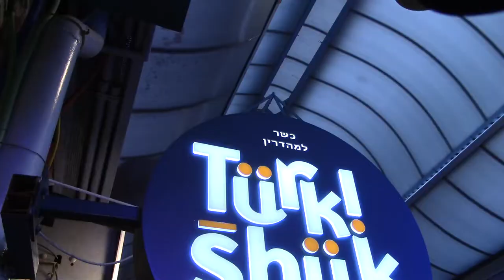Best Kebab In Jerusalem? 3 Title Contenders Sized Up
Short version of Season 1, Episode 4 of Shimshon Eats Jerusalem: The Shawarma Meat-up.

Shimshon and associates go in search of the best shawarma in Jerusalem visiting three establishments near the Jerusalem Shuk (Shuk Mahane Yehuda).

Intro: 00:00
Restaurant 1: Aka (אקה), (HaShikma St. 6, Jerusalem) (00:31)
Restaurant 2: Turkishuk (Shuk Mahane Yehuda) (01:17)
Restaurant 3: Mitzle (Jaffa St. 105, Jerusalem) (02:36)

Shot on the Canon Vixia HF R800 with the Saramonic Cam Mic Plus.